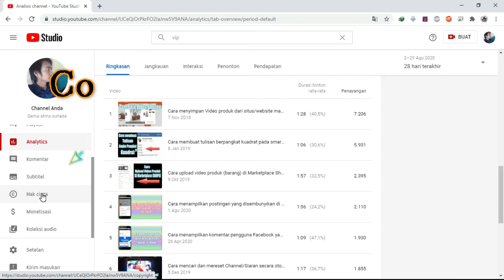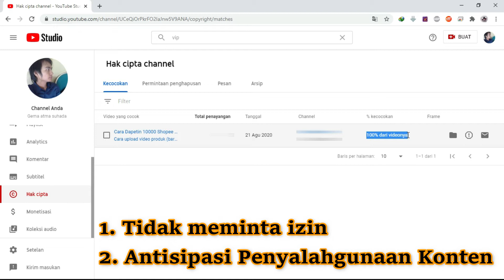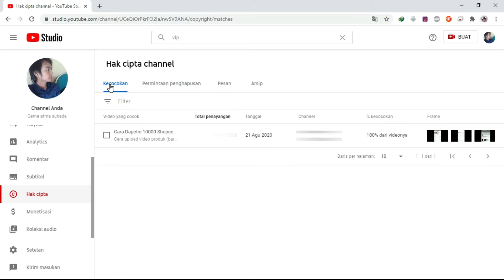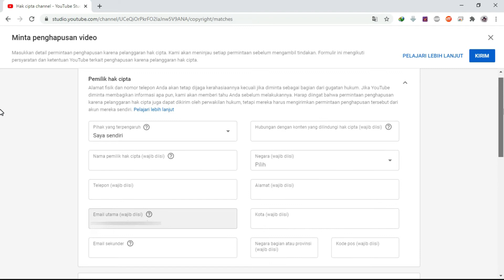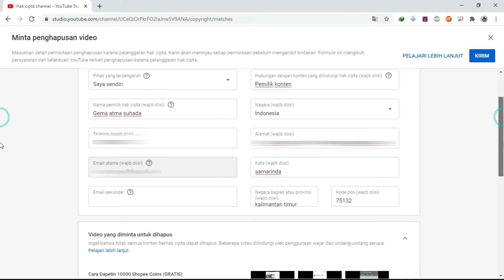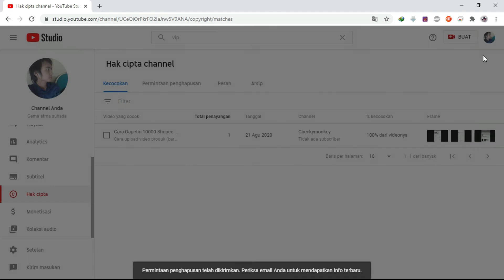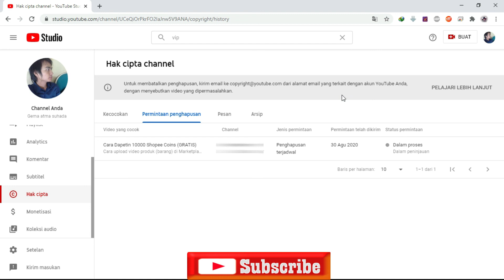Cara Klaim/Laporkan pelanggaran Hak cipta video youtube yang di Reupload orang lain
Untuk cara melaporkan Hak cipta video youtube yang di Reupload orang lain,kita harus sudah bergabung dalam Program Partner/kemitraan YouTube,sehingga pada creator studio akan tersedia/tampil fitur Copyright match tool. Fitur ini berfungsi untuk menemukan kecocokan antara video asli pada sebuah chanel dengan video yang diupload ulang oleh orang lain di channel YouTube miliknya. Agar lebih jelasnya,silahkan simak video lengkapnya .